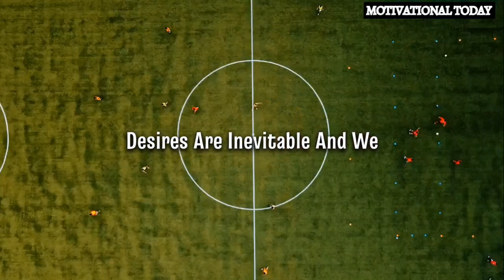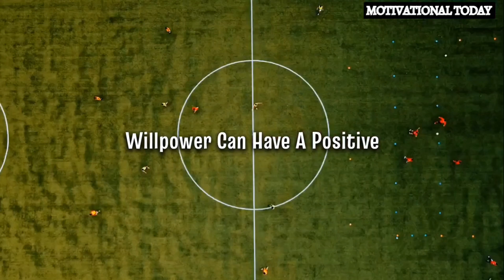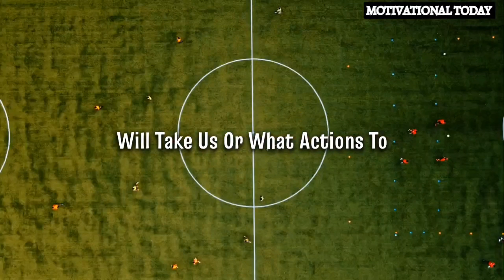Unleashing the Power of Will | Motivational Today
🚀 Welcome to Motivational Today! 🚀

In this empowering video, we explore the incredible journey of Unleashing the Power of Will. Your willpower is the force that can propel you towards success, and in this [length of the video in minutes/seconds] video, we uncover the secrets to harnessing this transformative energy.

🌟 Key Takeaways:

Discover the true meaning of willpower and its impact on your journey.

Learn practical strategies to strengthen your will and overcome challenges.

Hear inspiring success stories that highlight the power of unwavering determination.

👍 Engage with the Community:

Like: If you resonate with the importance of willpower.

Share: Help others tap into their own reservoir of willpower.

English Motivation

self development
wisdom
inspiration
how to stop overthinking
psychology
success
self-empowerment
sanación cuerpo
eliminar pensamientos negativos
how to deal with negative thoughts
mindset
how to stop a negative thought
confidence
mindset shift
motivation for positive thinking
determination
mental resilience
inspirational video
mind control
meditation
meditation music
stop negative thinking
positive thinking motivation
anxiety
stress relief
positive thinking effects
positive affirmations
self improvement tips
negative thoughts ted talk
the power of positive thinking
mind power
emotional wellness
life hacks
life transformation
self-care
stress management
negativity
motivational
mind body connection
mind-body connection
syndrome
how to reduce stress
healthy habits
affirmations for health
positive thoughts for healthy living
negative thoughts and disease
medical school
stress advice
medical student syndrome
negative emotion effects on health
daily habits for stress
daily routine for stress management
negative thoughts dont manifest subliminal
negative thoughts sadhguru
negative thoughts motivational
negative thoughts subliminal
motivational speech for success in life
shorts
relatable
selflove
narcissist
life lessons
consciousness
story
daily routine for anxiety
hope